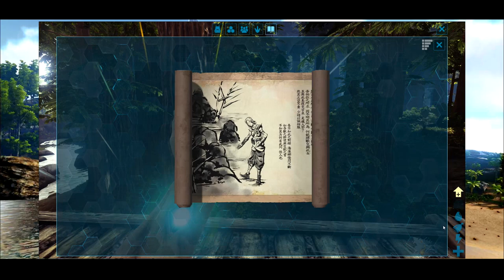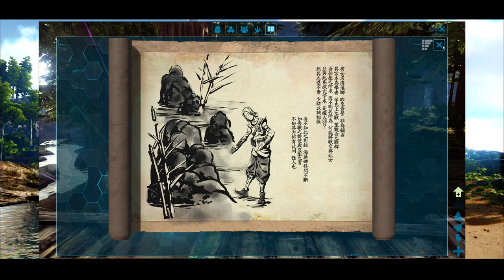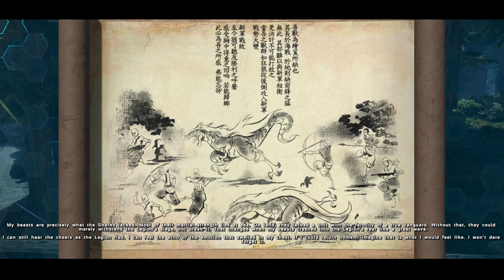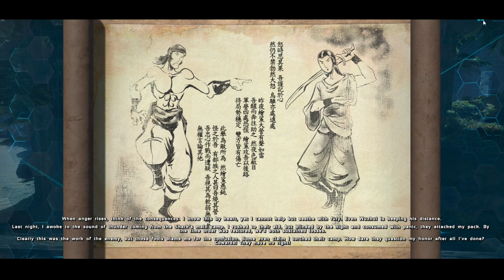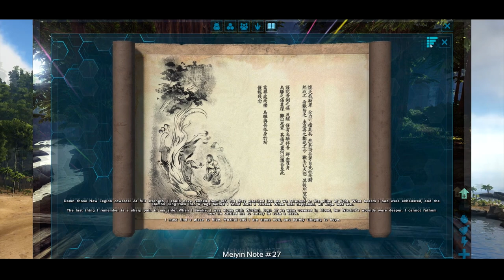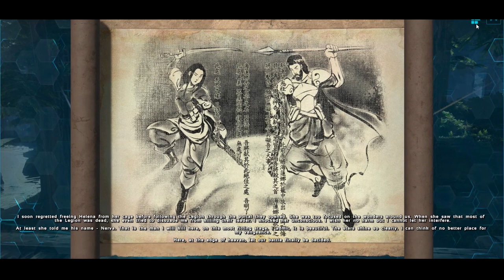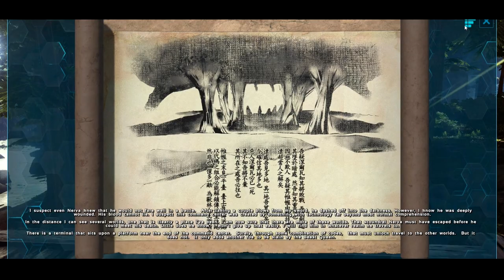The Story of Ark (Explorer Notes From Mei-Yin Li Part 2 of 2)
The island's explorer notes offer a rich law as to what happened to all the original survivers on the island map. Join me in the survivor note read through as we take a look at Mei-Yin Li a Chinese warrior, her notes are themed like ancient poems and are written in traditional Chinese.  We follow her journey to uncover the story of ark survival evolved.